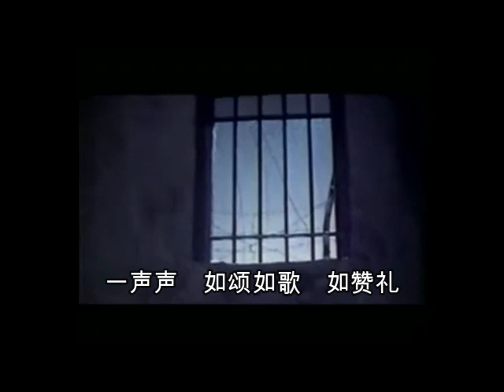《知音》 李谷一 (1981年電影《知音》主題曲) {Bosom Friend}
《知音》是北京電影製片廠攝製的歷史傳奇故事片，由華而實編劇，謝鐵驪、陳懷皚、巴鴻執導，王心剛、張瑜主演。1981年10月10日在中國上映。

影片描寫了民國初年，袁世凱想復辟稱帝，軍閥蔡鍔(字松坡)在借與風塵女子小鳳仙假結婚的掩護下，衝破袁世凱的監控，逃回滇(雲南)興師討袁的故事。

網上有很多李谷一演唱《知音》的視頻，但都是流行曲化了的編曲，失去了在原來電影中的樸素味道。這個版本的《知音》，就是原來電影中的那個版本。

山青青　水碧碧
高山流水韻依依
一聲聲　如泣如訴　如悲啼
嘆的是
人生難得一知己
千古知音最難覓

山青青　水碧碧
高山流水韻依依
一聲聲　如頌如歌　如贊禮
讚的是
將軍拔劍南天起
我願做長風　繞戰旗